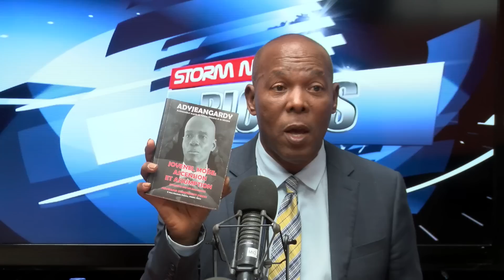BLOCUS - ADDY JEAN GARDY - RELASYON AYITI AK SEN DOMENG